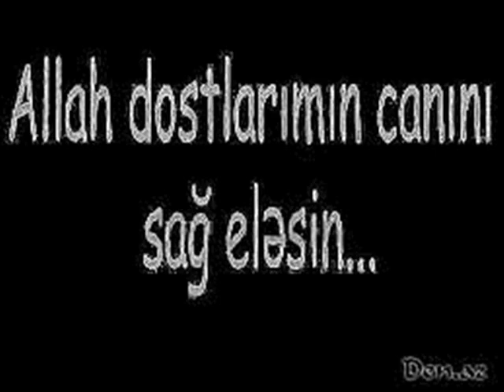TALIB SEYIDOV VIDEO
gencelilere salam